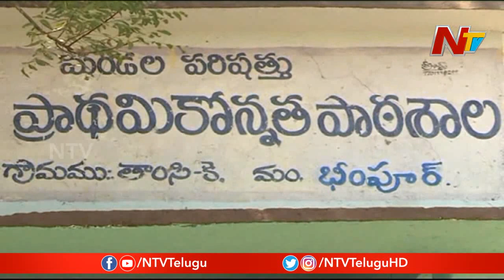ఆదిలాబాద్ జిల్లాలో పులి వస్తుందని భయం గుప్పిట్లో తాంసీ.కె గ్రామస్థులు || NTV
ఆదిలాబాద్ జిల్లాలో పులి వస్తుందని భయం గుప్పిట్లో తాంసీ.కె గ్రామస్థులు